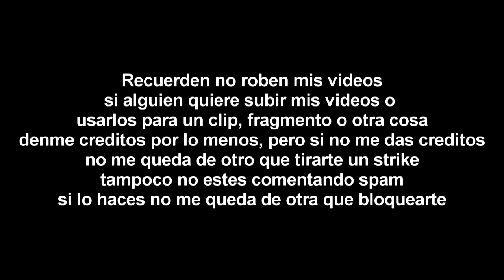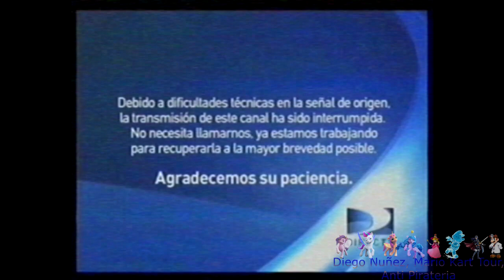[FALSO[ Pantalla antipirateria de Nickelodeon (Latinoamerica, 2010-2011)